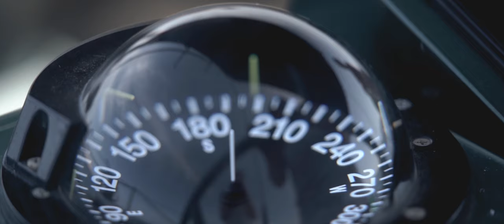Nacira 69 - Sailing Yacht "12"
Debut sailing in Sardinia for the last creation of Nacira Yacht: a 69ft fast cruising vessel. Designed on a new generation hull derived from the Imoca 60 by Guillaume Verdier and Axel de Beaufort, this state-of-the-art ship is halfway between racing and cruising, combining a bespoke elegant design with sailing performances.
The hull is made of carbon pre-peg to get a lighter construction and ensure a sustained increase of the overall performance. On the deck and on some interior panels and bulkheads, nomex is used.
The mast and the boom are in carbon, resting on deck to allow maximum use of the interior spaces and moved further towards the stern, very close to the longitudinal center of the boat.
A retractable-tilting keel, with a variable draft from 2.50 m to 4.25 m ensure high performances and versatility ‍

Director/ editor: Maxime Horlaville @mxhpics
Production: polaRYSE
Shot on Sony A7III, DJI Mavic Pro 2 and Phantom 4 Pro
Soundtrack: La Femme - Witch Dub

Launch year: 2019
L.O.A.: 23,04 m
Beam Max: 5,8 m
Displacement 18,8 t
Draft: 2,5/4,25 m
Sail Area: 334 m²
Boat Designers: Axel De Beaufort and Guillaume Verdier
Yard: Vismara Marine, Viareggio
Decklayout and Engineering: Hervé Penfornis
Composite Engineering: PURE
Hydraulic and Keel Systems: Cariboni
Rudders and Steering: JP3 and ISOTOP
Mast and Rigging: Hall Spars